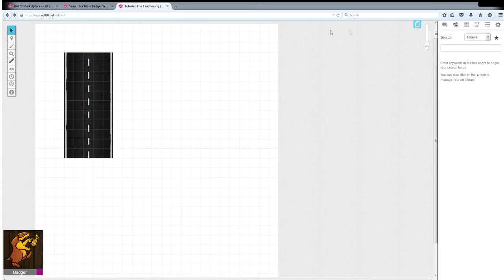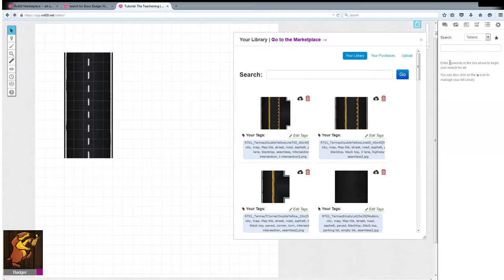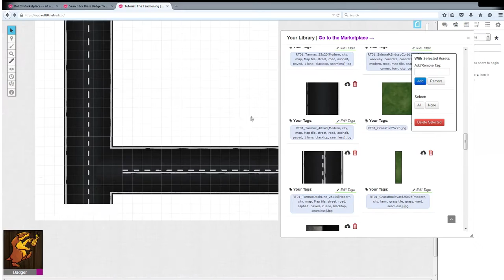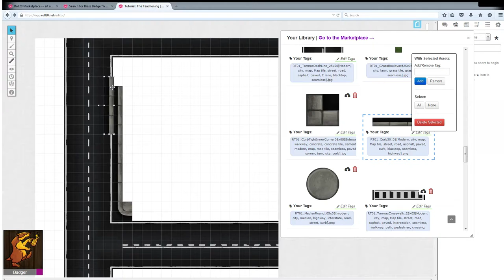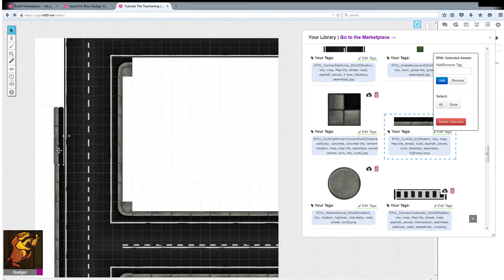Metro-Matic Map Tutorial in Roll20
A brief tutorial on how to get the most out of the Metro-Matic Basic City Map Tileset from Brass Badger Workshop, available for purchase on the Roll20 Marketplace. This tutorial will teach you the quickest way to layout a city block using this tileset in the Roll20 Tabletop interface.

All other art, assets, audio and creative content are created and owned by me, and yes, I have my permission.